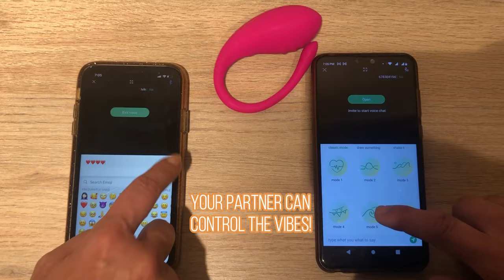How to connect your mooja remote vibrator with a long distance partner through app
APP connectivity instructions:

1. Download and Install “Love spouse” APP by Scanning the QR code included in the mooja box or searching in your App store.
2. Open the app and tap on "New User Registration", then register with email and password, accept the terms and log in.
3. Turn on your device by pressing the power button, activate Bluetooth on your cellphone and tap on “+” in the APP to add your device.
4. Scan the device QR code to link the device with your cellphone and have fun!

For long distance interactive mode:

1. You and your partner must download the love spouse app and add each other as friends using the User ID or email.
2. Connect your device to love spouse App and then slide the “Modes” Screen to the left until find the “Interactive mode.”
3. Tap “+” to add your couple and send the invitation! Note: You can use video, voice and/or chat interaction, also your partner will have control of all the modes!

Note: mooja is also compatible with other free APPs like “Levett”